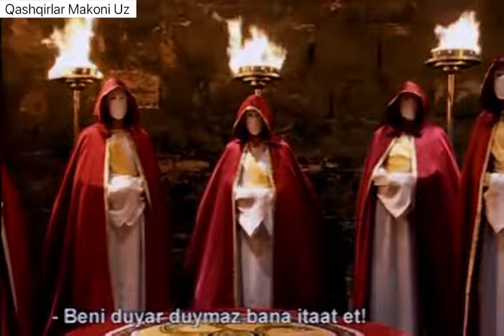Polat Alemdar masonlar blan ko’rishishi // Полат Алемдар Масонлар блан куришиши